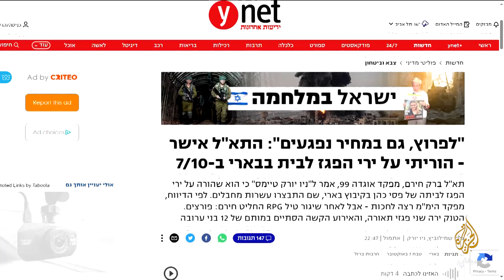باحث في الشأن الإسرائيلي يكشف بالأرقام ادعاءات إسرائيل بشأن 7 أكتوبر ومآلاتها